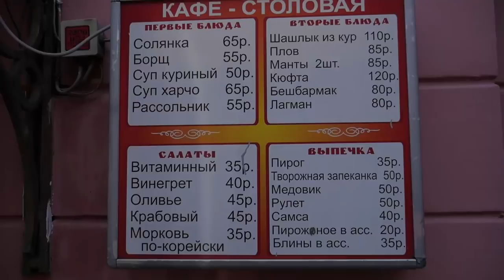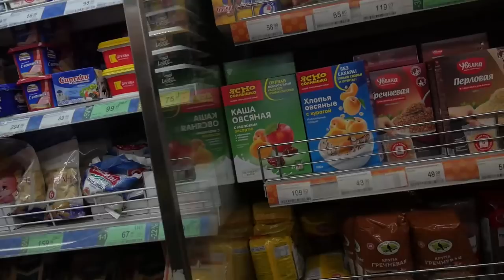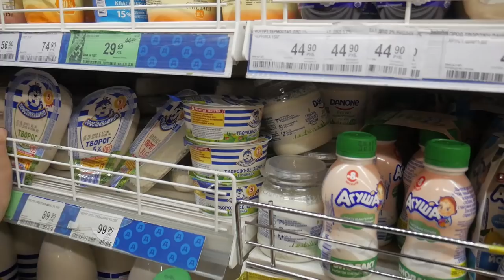SAN PETERSBURGO, RUSIA: ¿ES RICA LA COMIDA RUSA? l VLOG 149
SNP: @hurrunaga

San Petersburgo vs Moscu

Hoy familiosky los llevo a comer un poco de Rusia. Honestamente para mi la comida era una situación sagrada en cualquier momento y en cualquier país, y por otra parte, siempre he querido mostrar los diferentes tipos de gastronomía alrededor del mundo (esto segundo gano), así que desde el día de hoy voy a comenzar a grabar los diferentes platos mientras viajo y mostrárselos a todos ustedes.

TBP